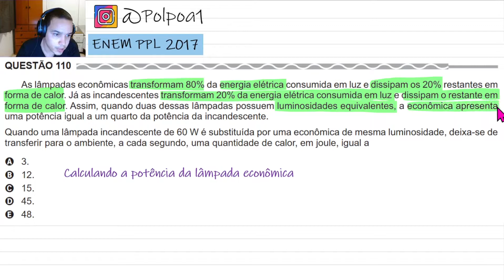ENEM PPL 2017 - As lâmpadas econômicas transformam 80% da energia elétrica consumida em luz e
As lâmpadas econômicas transformam 80% da energia elétrica consumida em luz e dissipam os 20% restantes em forma de calor. Já as incandescentes transformam 20% da energia elétrica consumida em luz
e dissipam o restante em forma de calor.

Assim, quando duas dessas lâmpadas possuem luminosidades
equivalentes, a econômica apresenta uma potência igual a um quarto de potência da incandescente.

Quando uma lâmpada incandescente de 60 W é substituída por uma econômica de mesma luminosidade, deixa-se de transferir para o ambiente, a cada segundo, uma quantidade de calor, em joule, igual a

Acesse meu material gratuito e minhas outras redes.